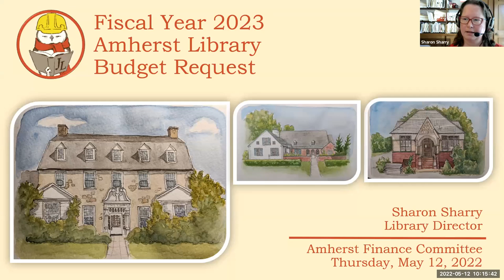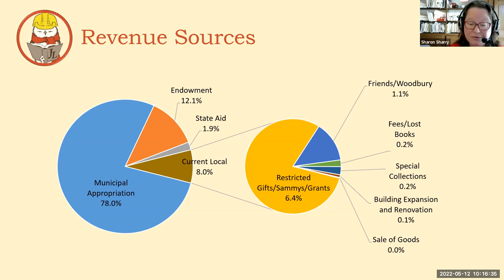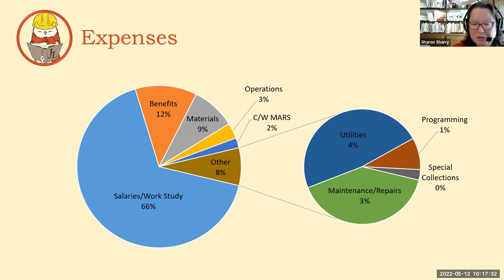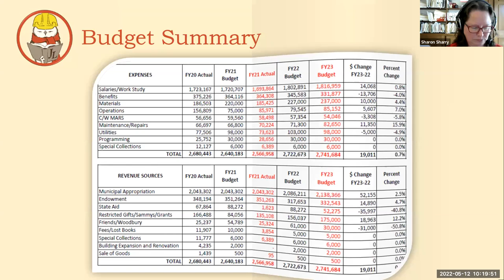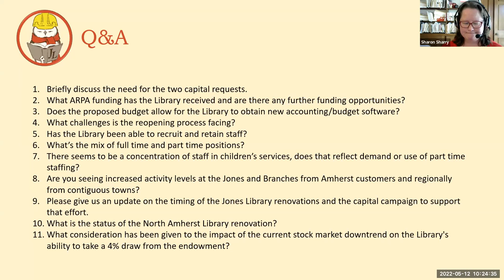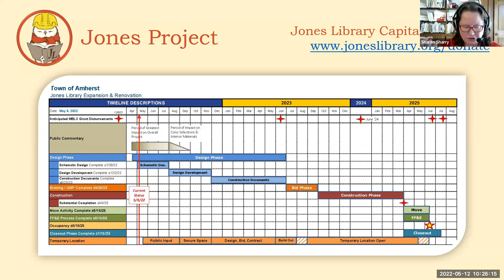Finance Committee & Town Council May 12, 2022